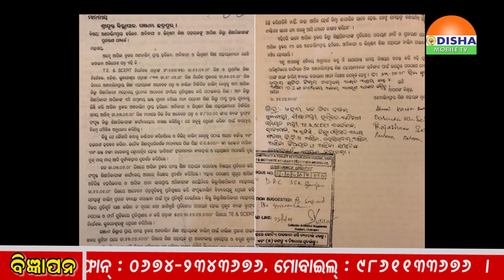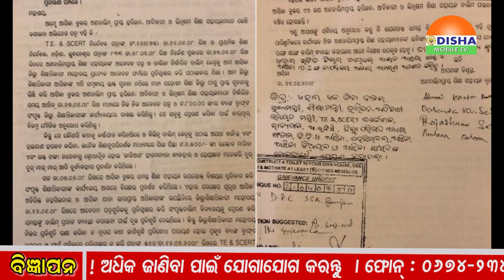SpecialNews..କାଠଗଡ଼ାରେ ଓଟିଭିର ନିରପେକ୍ଷତା ! ଓଟିଭି ନିରପେକ୍ଷ ଖବର ପରିବେଷଣ କରେନାହିଁ କି କରୁନାହିଁ...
SpecialNews..କାଠଗଡ଼ାରେ ଓଟିଭିର ନିରପେକ୍ଷତା ! ଓଟିଭି ନିରପେକ୍ଷ ଖବର ପରିବେଷଣ କରେନାହିଁ କି କରୁନାହିଁ ଏକଥା ଖୋଦ୍ ଓଟିଭିର ସମର୍ଥକମାନେ ସ୍ୱୀକାର କରିଛନ୍ତି । ଓଟିଭି ପକ୍ଷପାତିକା କରୁଛି ବୋଲି ବିଜେଡ଼ି ଅଭିଯୋଗ କରି ତାହାର ବିଭିନ୍ନ ବିତର୍କ କାର୍ଯ୍ୟକ୍ରମକୁ ବୟକଟ୍ କରିବାର ନିଷ୍ପତ୍ତି ପରେ ଓଟିଭିର ତଥାକଥିତ ପ୍ରଶଂସକମାନେ ପରୋକ୍ଷରେ ଏକଥା ସ୍ୱୀକାର କରିଛନ୍ତି ।